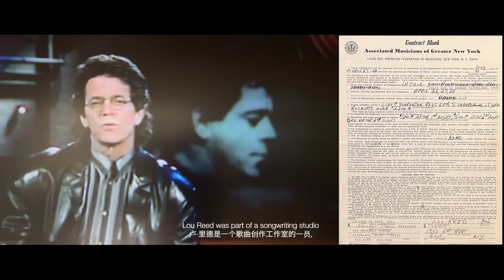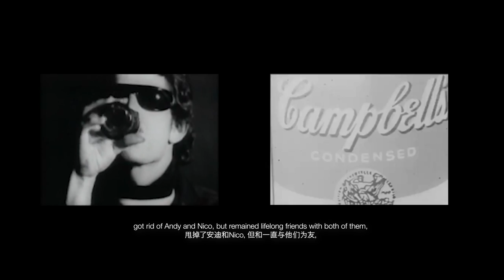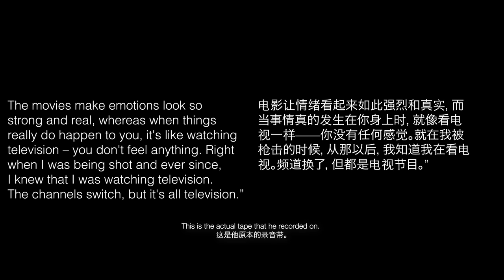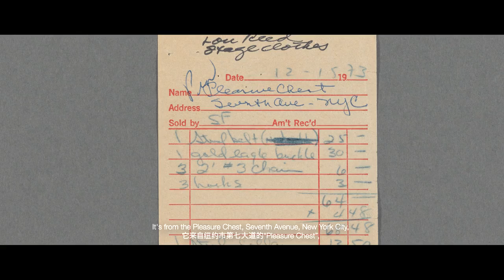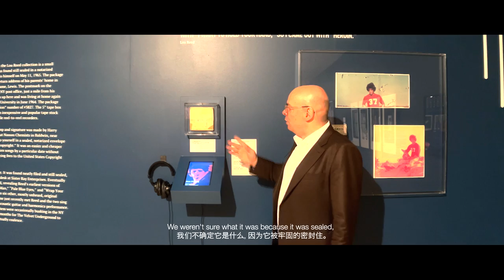Curator Walkthrough【与策展人看展】Lou Reed: Caught Between the Twisted Stars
Led by curator Kevin Parks of the New York Public Library for the Performing Arts, this episode of peakaboo tells the story of Lou Reed through the exhibition at the institution that is now the custodian of Lou Reed’s archive.

Inducted twice into the Rock n’ Roll Hall of Fame, initially for The Velvet Underground and posthumously for his solo career, Lou Reed was a rock poet who was as much applauded for his sonic innovations as his embodiment of the New York cool.